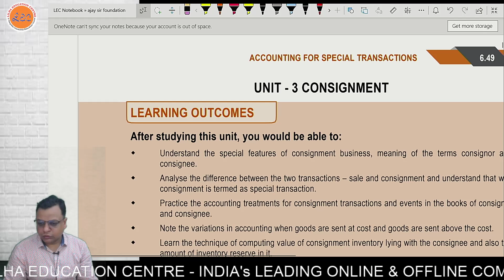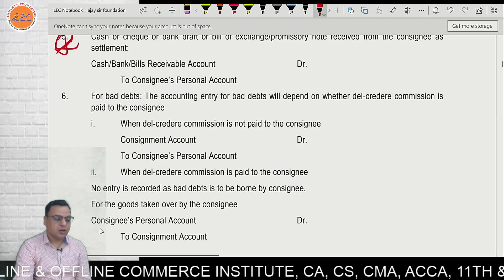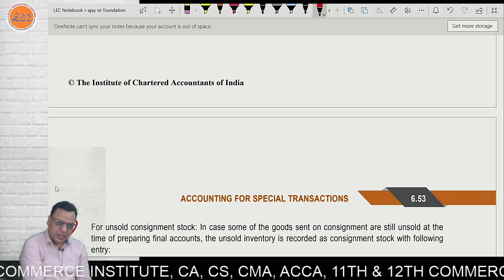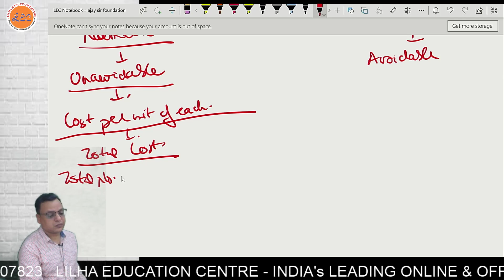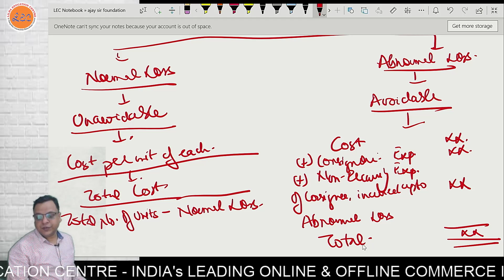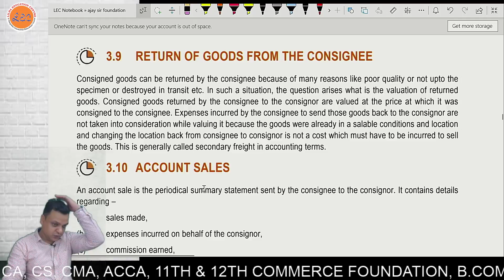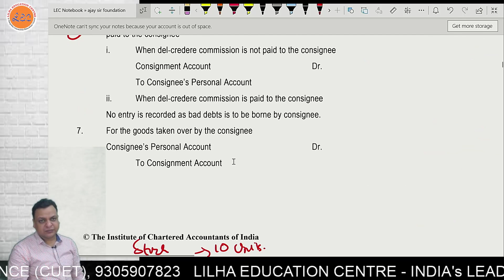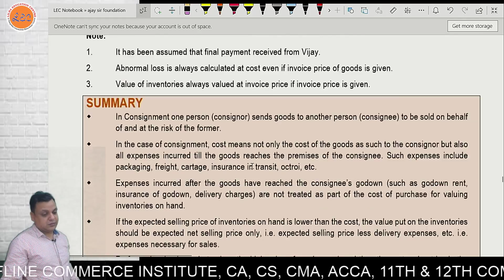One Shot Revision - ACCOUNTS CONSIGNMENT || ACCOUNTS CA Foundation June 2023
With Lilha Education Centre, you get handwritten notes, videos, and updates to help you ace your preparation.

CA Foundation Online Batch

📓 Courses offered at LEC:
1. CA/CS.
2. Bcom entrance.
3. Bhu Bcom Entrance.
4. Bcom full year.
5. Class 11th & 12th commerce.
6. CMA
7. Acca
You can enrol at Lilha Education Centre and get the following benefits:
1. Face2Face classes.
 2. Live online classes.
 3. Backup classes for missed classes.
 4. Personal Attention to Every Student.
 5. Best Faculty From All Over India.
 6. Exhaustive Study Material.
 7. Recorded Classes